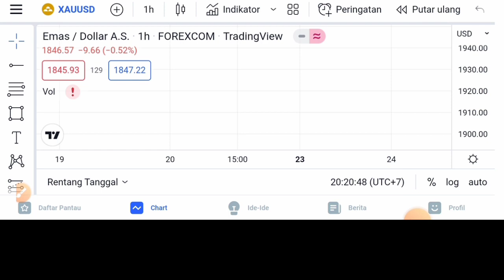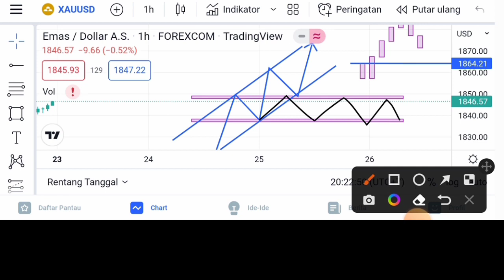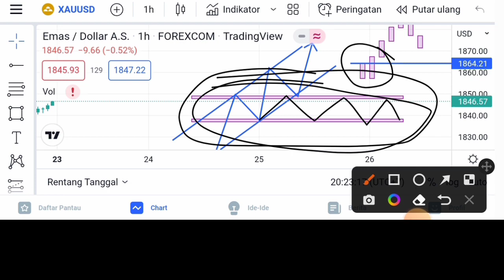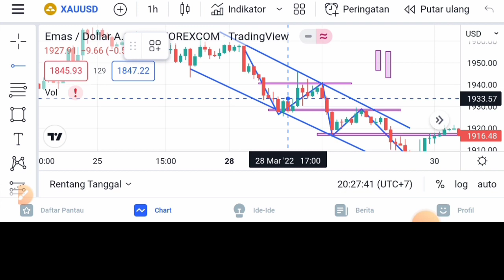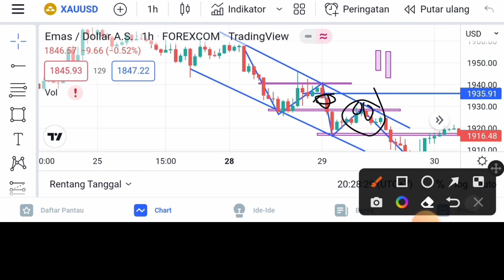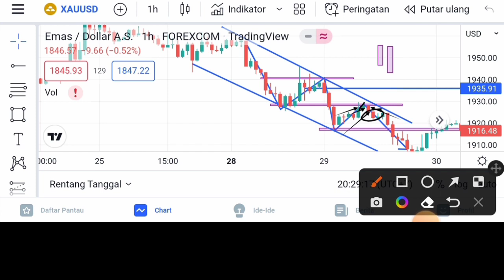3 KONFIRMASI PENTING UNTUK TRADING WIN RATE TINGGI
SEBELUM TERJUN KE DALAM DUNIA KRIPTO PASTIKAN UNTUK BELAJAR LEBIH DULU AGAR LEBIH BIJAK DALAM MENENTUKAN PILIHAN...

Kode Reff : mexc-1LmUK